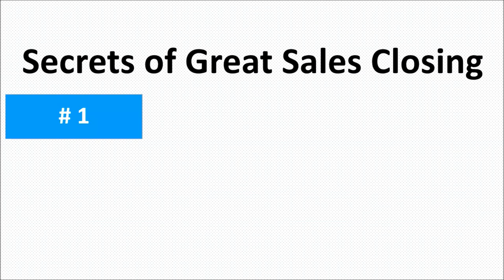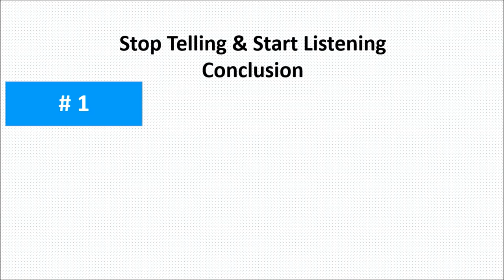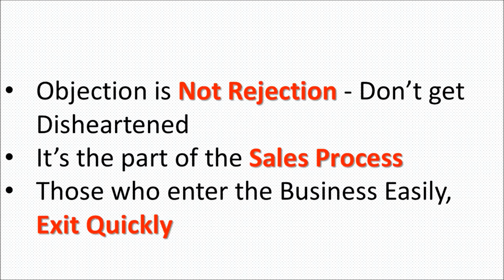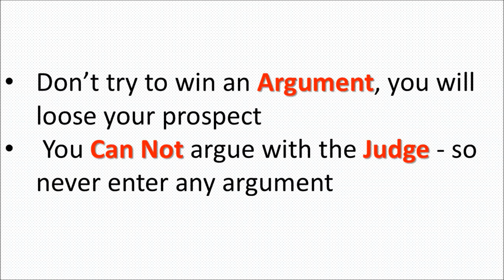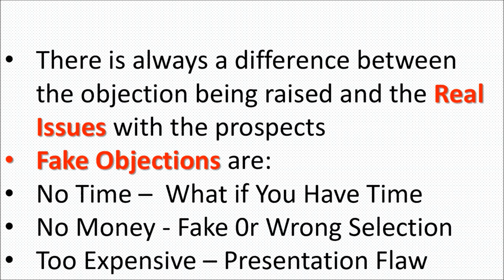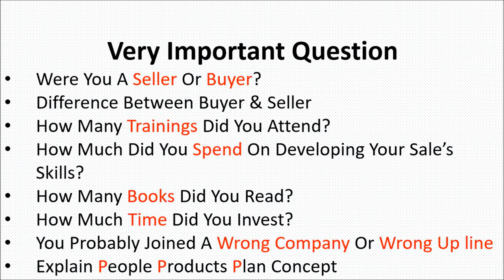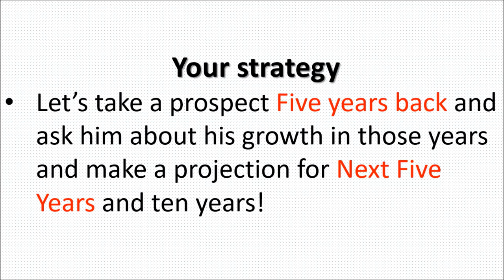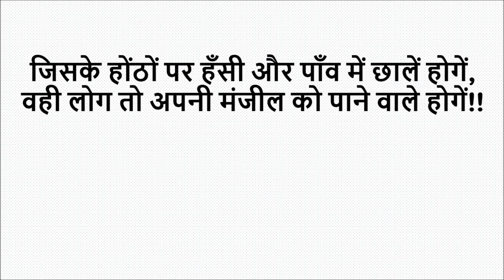Sales Closing and Objection Handling By Sunil Mann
Upgrade Your Sales Skills